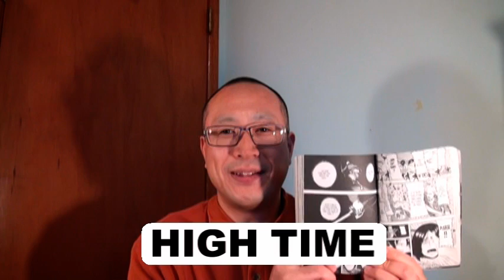進撃の英語549 進撃の巨人英語版1巻の37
進撃の巨人英語版1巻（コミックス）の中から、使える英語を厳選しました。
72ページ
IT'S HIGH TIME I PAID BACK THE DEBT.

日本語版の進撃の巨人では、『ようやく恩返しをー』です。

HIGH TIMEは、ころあいという意味です。

グリシャ・イェーガーが、過去にシガンシナ区の謎の流行病の抗体を提供し
多くの住民を救ったことに対して、駐屯兵団所属のハンネスは、大きな恩を感じています。
今こそ、その恩に報いるチャンスと、カルラ・イェーガー、エレン・イェーガー、ミカサ・アッカーマンを
助けようとします。
しかし、カルラは、エレン、ミカサを連れて逃げて欲しいと頼みます。